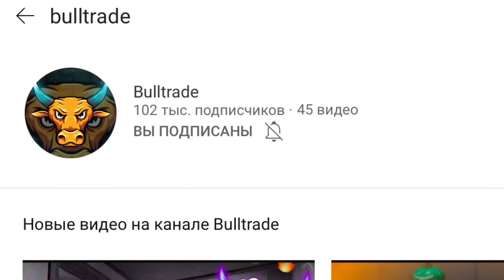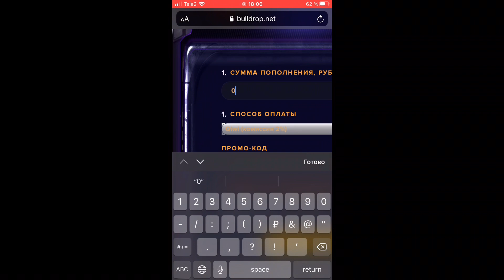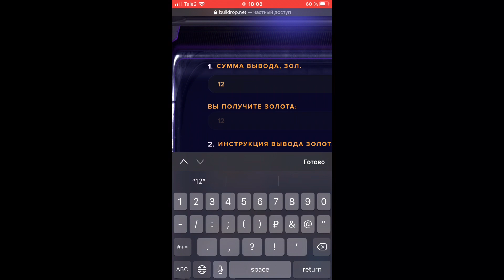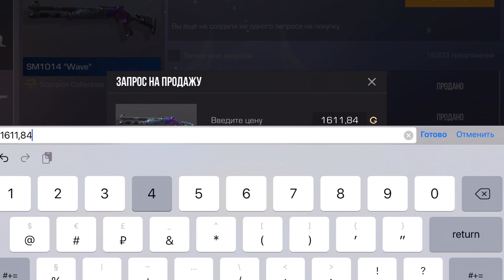ПРОВЕРКА САЙТА BULLDROP КИДАЕТ?|ПРОВЕРКА САЙТОВ STANDOFF 2 (#1)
В этом видео мы будем проверять не малоизвестный сайт Bulltrade’а ,и узнаем, кинет ли сайт нас на деньги?